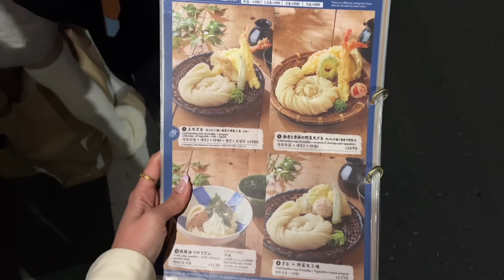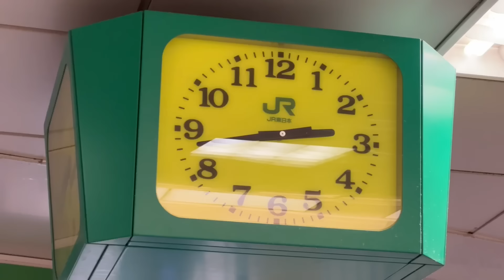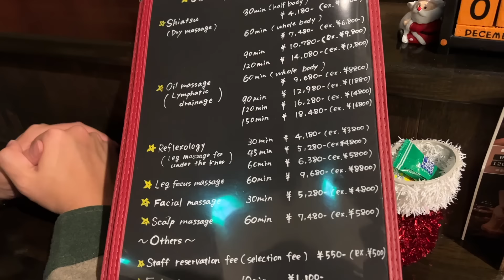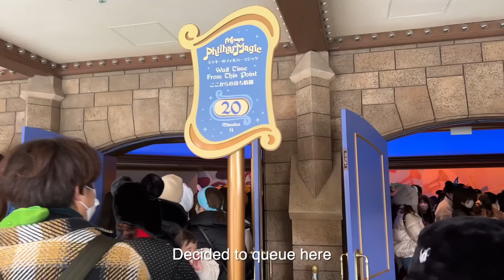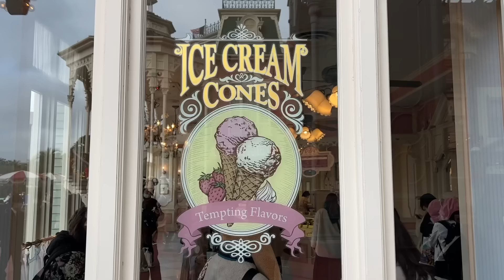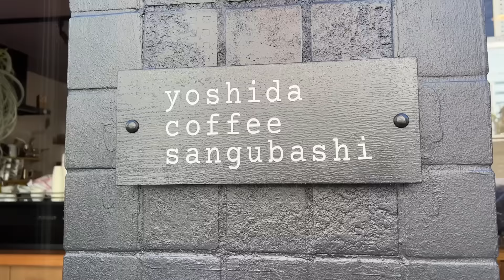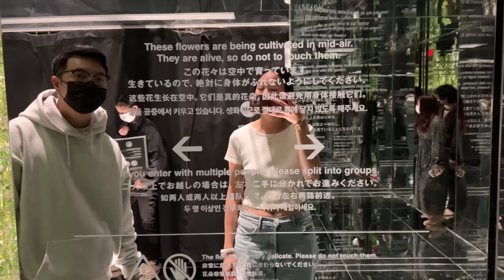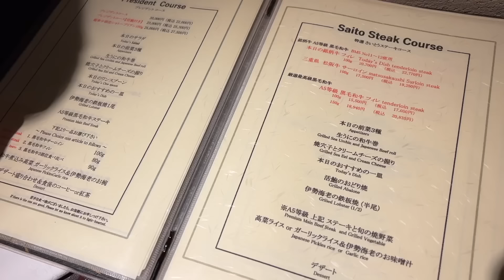our last week in tokyo (a travel vlog)!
can't believe it's already been a month! our last week was packed with fun stuff!

0:00 park hyatt tokyo
1:34 udon shin
2:39 adidas x sporty and rich unboxing
3:04 totoro cream puff cafe
6:03 live jazz at new york bar + getting a foot massage in tokyo
8:27 tokyo disneyland christmas
13:12 pizza bar, mandarin oriental tokyo
16:44 team lab planets tokyo
18:28 saito
19:45 lawson's milk pudding taste test

our gear:
new vlog camera
small tripod
large tripod